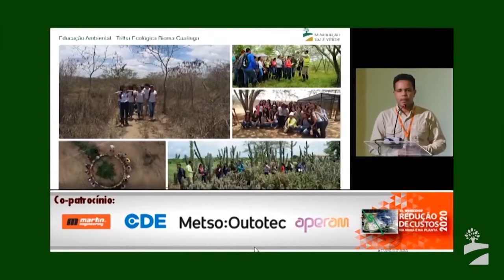Em 28 de abril é comemorado o Dia Nacional da Caatinga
Confira como a Vale Verde tem intensificado os trabalhos na preservação ambiental deste bioma.